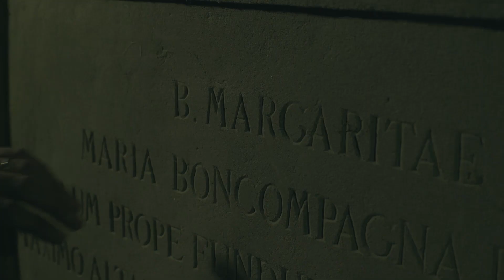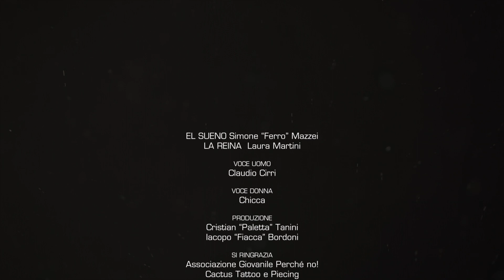Narcos Operazione Bolivia - Alphazero - CLAM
El Sueno Simone “Ferro” Mazzei
La Reina  Laura Martini

voce uomo
Claudio Cirri

voce donna
Chicca

Produzione
Cristian “Paletta” Tanini
Iacopo “Fiacca” Bordoni

Si ringrazia
Associazione Giovanile Perché no!
Cactus Tattoo e Piecing

Claudio Cirri CLAM